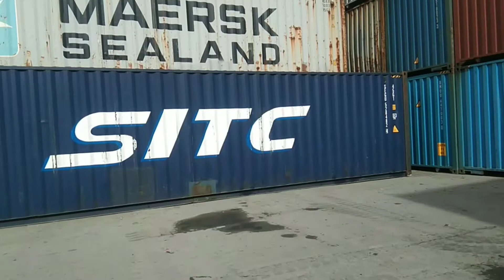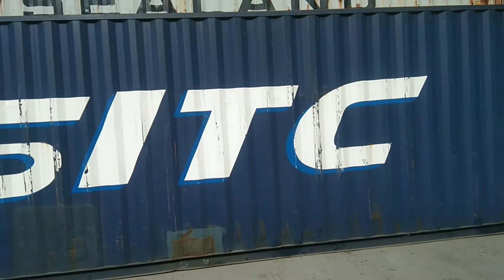CONTAINER YARD AT PRLI ONE Stop /different types of shipping container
@chelvicchannel8888  at PRLI container yard